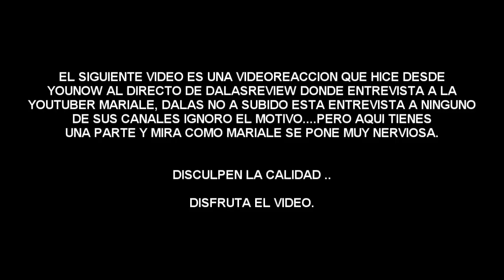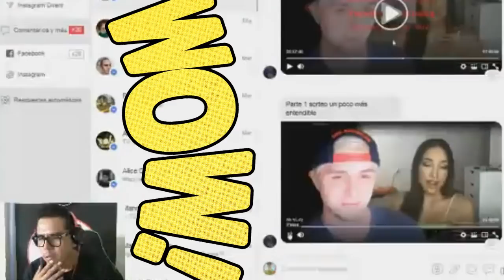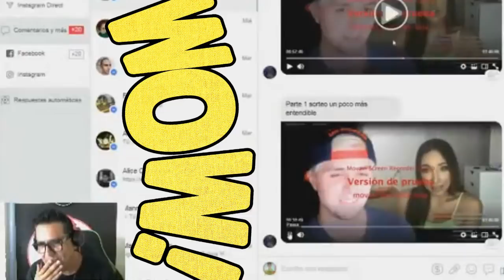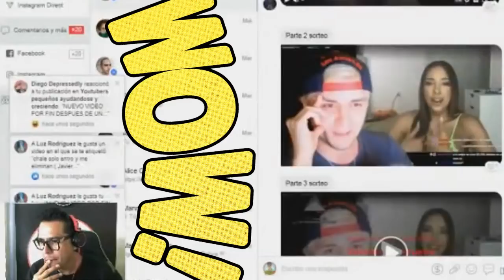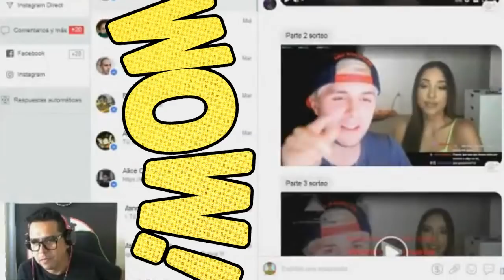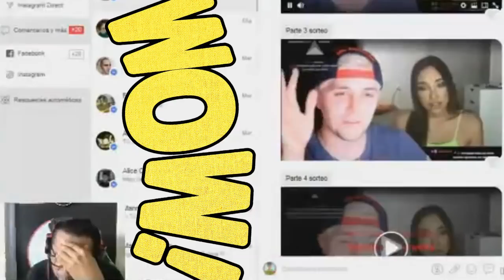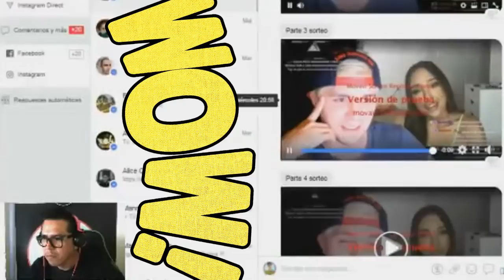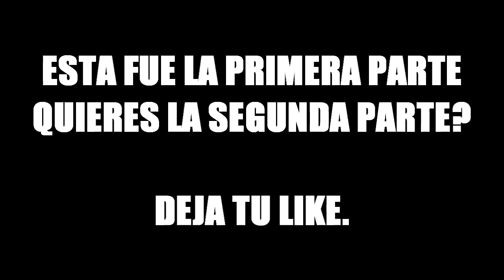DALAS Y MARIALE JUNTOS EL VIDEO QUE NADIE A VISTO QUEDA RETRATADA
Esta es una entrevista que dalas le hizo a la youtuber Mariale cuestionandole lo de sus sorteos y del por que continua haciendolos a un sabiendo que nadie le cree.